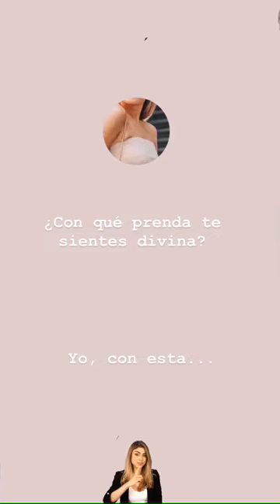SILVIA BOSCH @SILVIABOSCHBLOG INSTAGRAM STORIES COMPILATION 01 DE JULIO DEL 2018